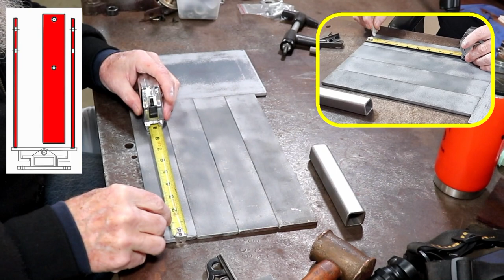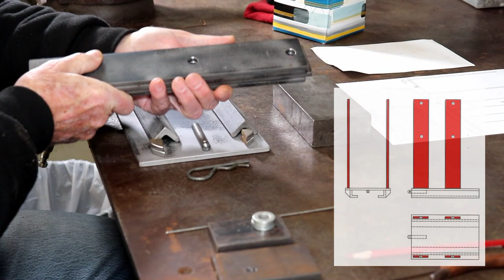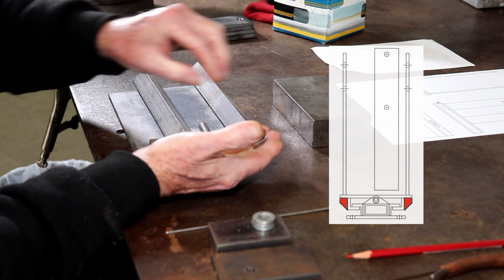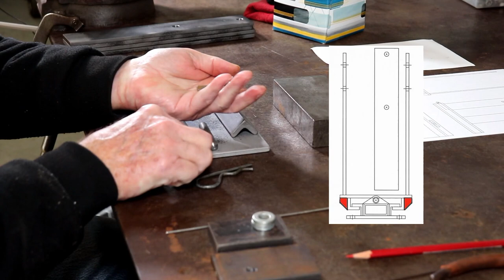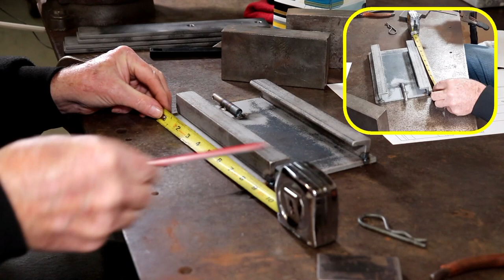How To Hang A Hoist Part 1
I purchased a hoist shortly after Christmas and now it is time to get it mounted and put it to use. In this video you can follow along as I design and build the mounting brackets that will allow me to use the hoist anywhere.